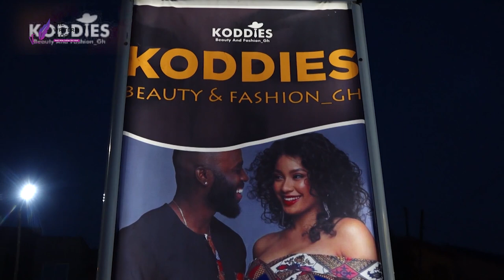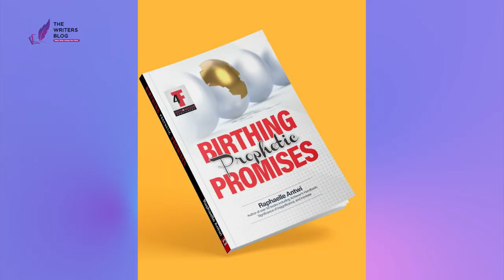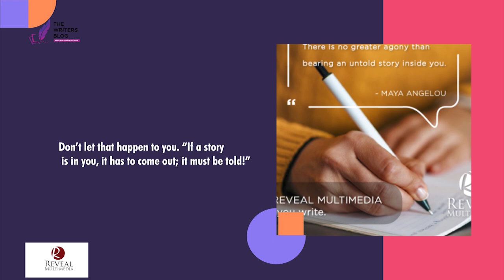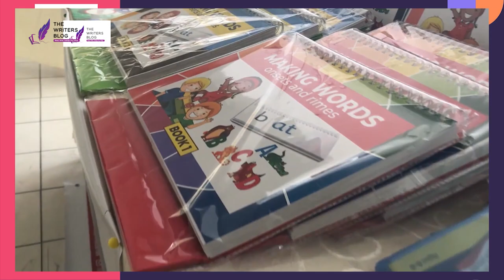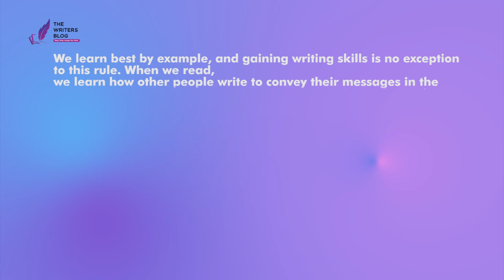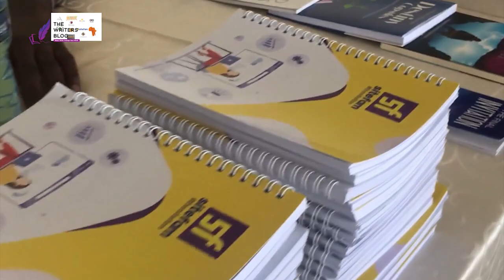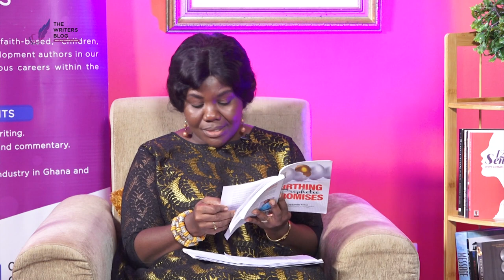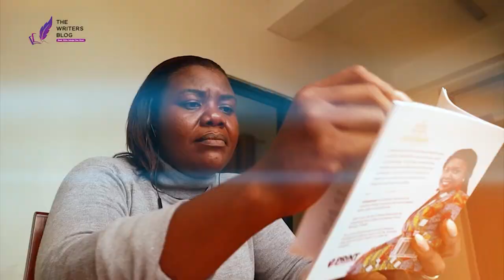The Writers Blog - EP23_Time With Author Ralph Antwi!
God speaks to us in many ways. It is up to us to discover the medium by which HE does this and how we can position ourselves to receive and ensure the manifestation of these prophetic promises.

This book titled, "Birthing Prophetic Promises" by Author Ralph Antwi, (Author of 59 amazing books and counting), provides some powerful keys.

Social Media Handles: LinkedIn/ Twitter/FB/IG: Author Ralph Antwi

Sales Points:
The Dreamer's Hub, North Legon
All Leading Bookshops

Contact The Writers Blog Team: 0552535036.